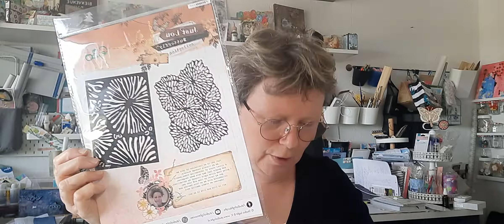TUTO UTILISATION POCHOIR AVEC PLUSIEURS TECHNIQUES ET PRODUITS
Hello les copains et les copines, voici un tuto pour vous montrer l'utilisation d'un pochoir
Je vous montre quelques pistes pour utiliser vos pochoirs, mais il en existe pleins d'autres...
J'espère que vous allez essayer si vous ne connaissez pas ces façons d'utilisation
N'hésitez pas à me dire ce que vous pensez de ces techniques
Je vous embrasse et à bientôt pour une nouvelle vidéo

et mon groupe de vente les ventes de laeti17

Belle journée
A bientôt
Loeti